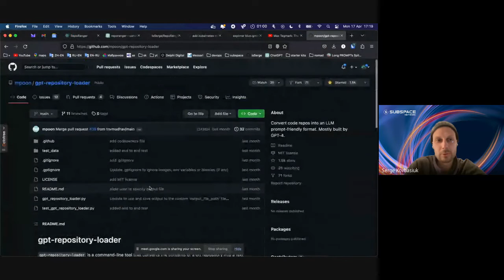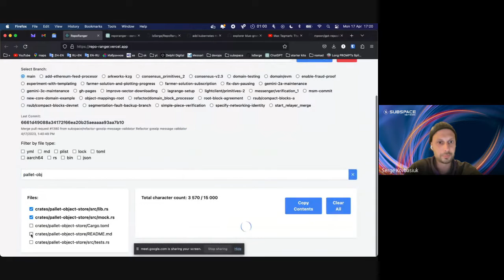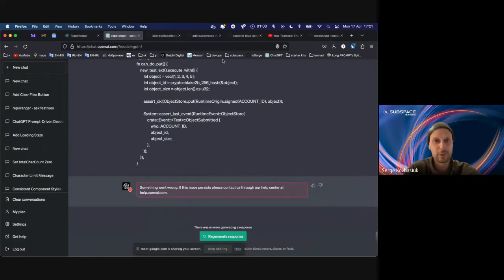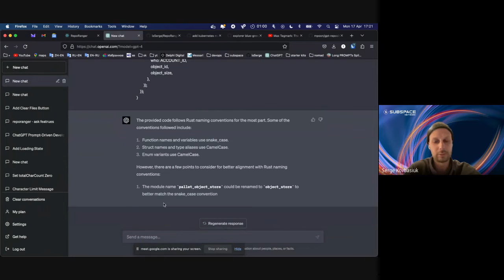Subspace Labs Developer Sync - April 17, 2023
This Developer Sync was recorded on April 17, 2023